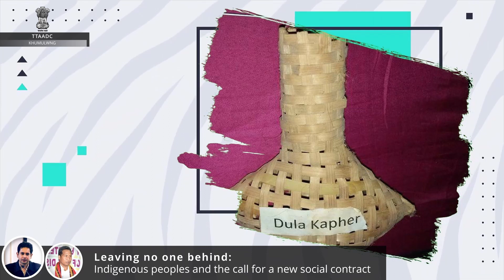TTAADC, Khumulwng celebrates World Indigenous Peoples Day